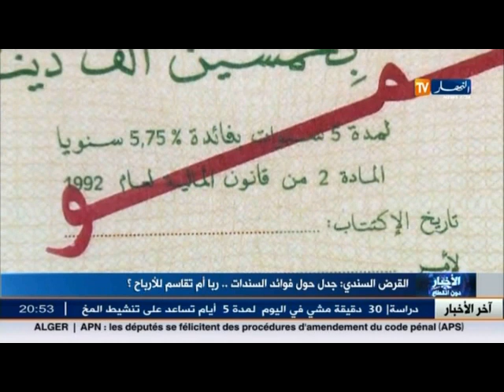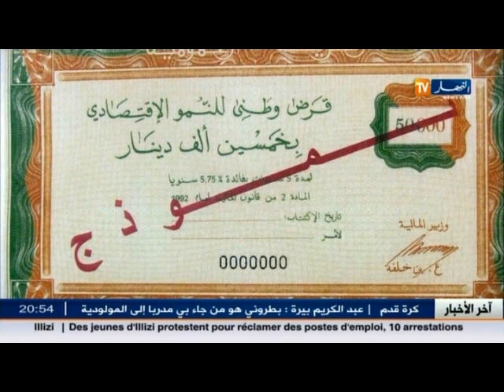القرض السندي : جدل حول فوائد السندات ....ربا ام تقاسم للارباح ؟!